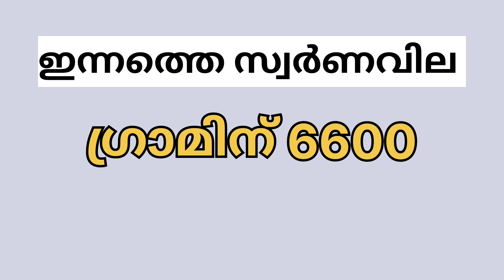26/06/2024 | Kerala gold price